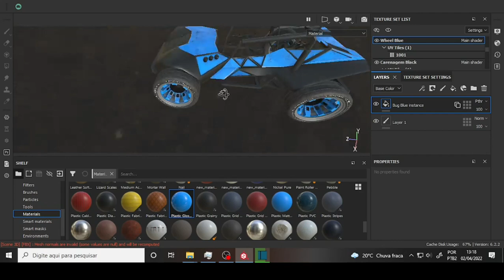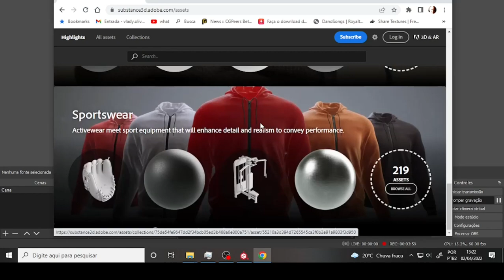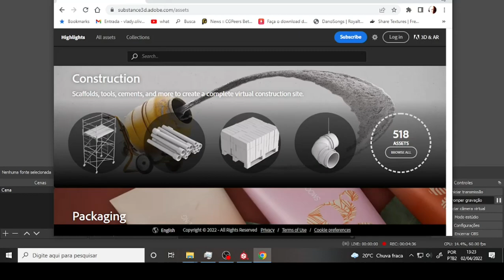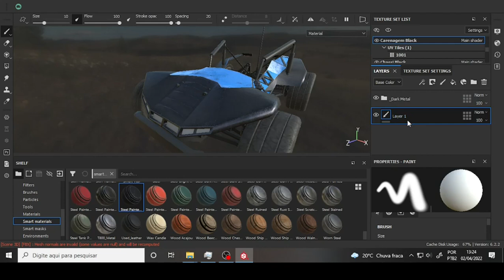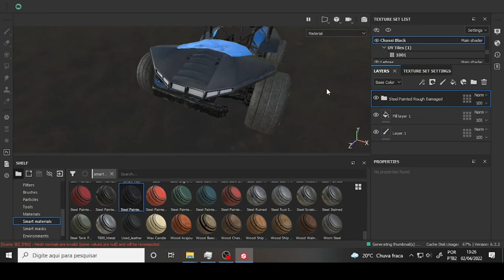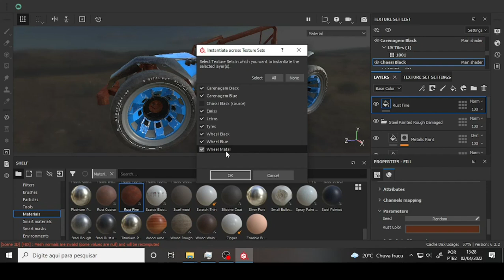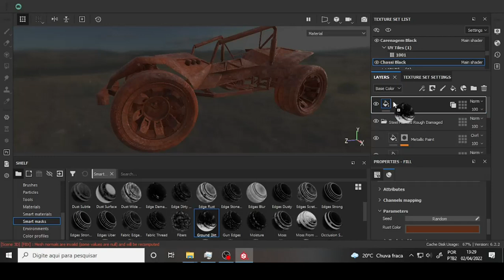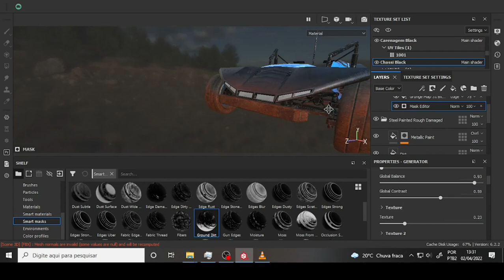what Tricy Human 393 Sussa na Montanha